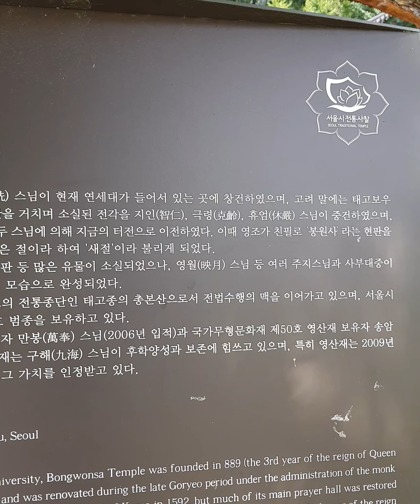새절 봉원사, 장마 끝나고 반짝 더위가 찾아왔네요.